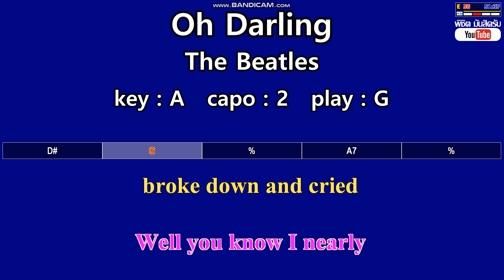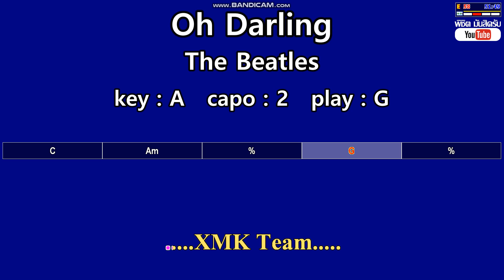Oh Darling - The Beatles (Karaoke & Easy Guitar Chords) Key : A Capo : 2